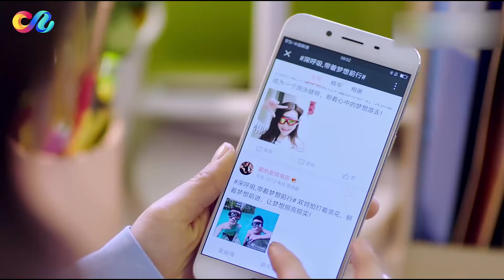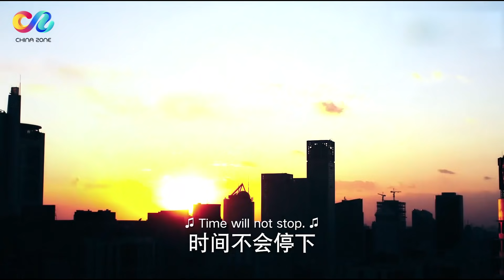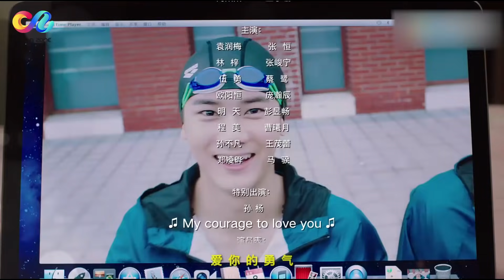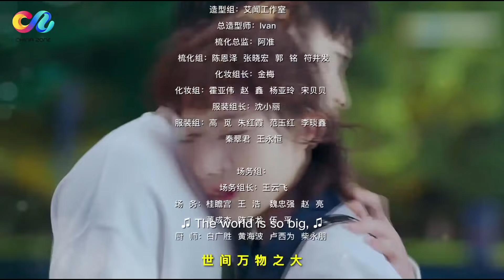归路 【ENG SUB】《浪花一朵朵 My Mr Mermaid》EP16 云朵相亲惹风波 为护云朵一白受伤(主演：谭松韵 熊梓淇 彭昱畅）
【剧情简介】
该剧聚焦游泳运动，主要讲述一个菜鸟女记者云朵恋上泳坛运动员唐一白，并鼓励昔日失意的他重返泳坛巅峰的故事。